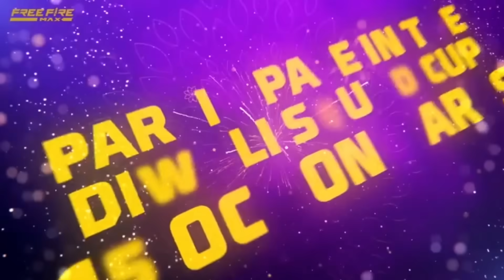Next Magic Cube Store Update Free Fire | New Event Free Fire Bangladesh Server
FREE FIRE OB46 UPDATE ll OB46 UPDATE FREE FIRE ll FREE FIRE NEW EVENT ll OB46 UPDATE

• No Copyright Musi...

-RAM/ROM - 8/256

15 October Tonight confirm Events | FF New Event | Draco Ak & Cobra Mp40  Return Confirm news in Bd | 15 October Tonight Events l Draco Ak return in BD | Tonight confirm Events

Tonight Update

○OB39
○OB39 Update

Your Queries - 1 :- Free Fire New Event 2 :- Free Fire Duplex Cache Event 3 :- New Event Free Fire 4 :- Free Fire New Event 5 :-Saad Gaming